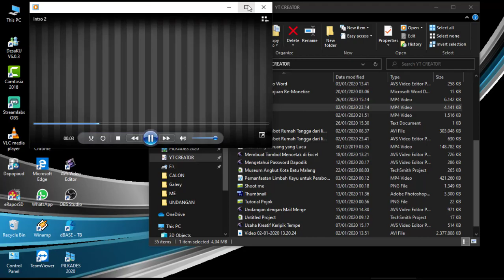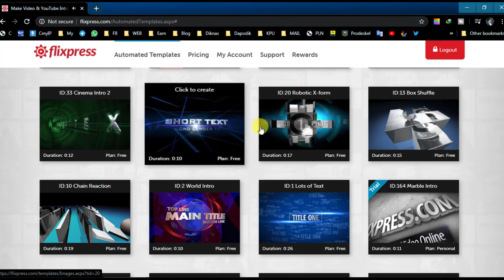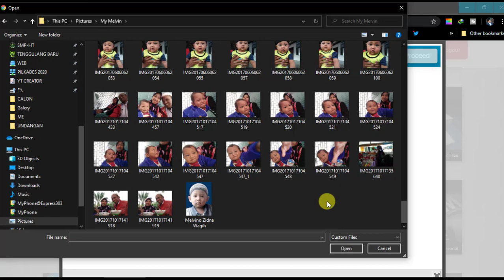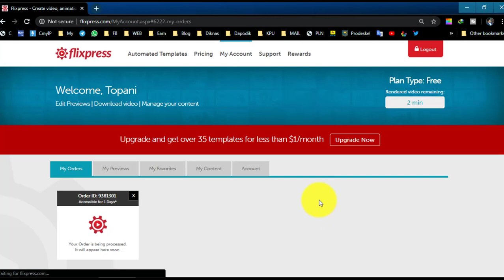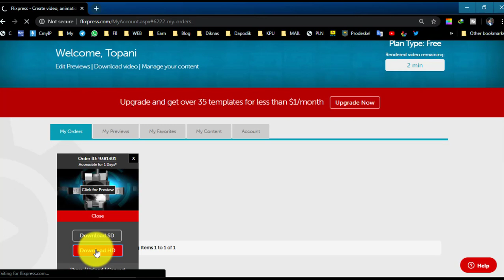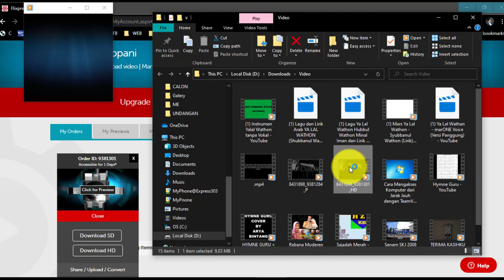Cara Membuat Intro Video dengan Mudah dan Cepat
Kali ini saya berbagi cara membuat intro video dengan mudah dan cepat yang biasa digunakan sebagai opening sebuah video tanpa menggunakan aplikasi dan gratis lagi. Cara ini merupakan cara yang paling mudah, cepat dan gratis namun terlihat profesional.

Selamat menyaksikan